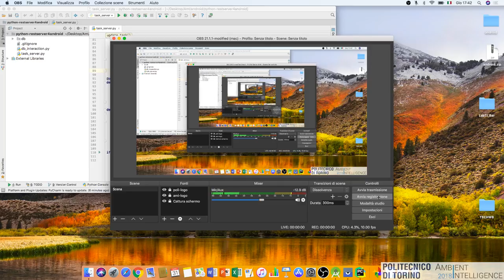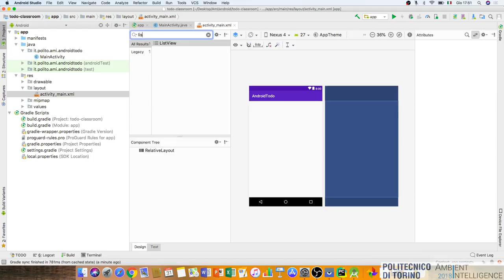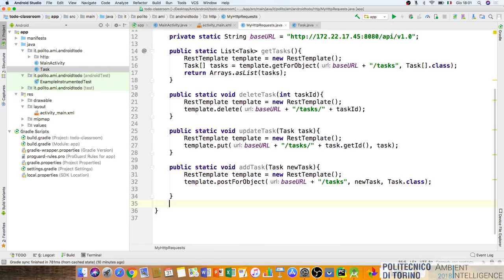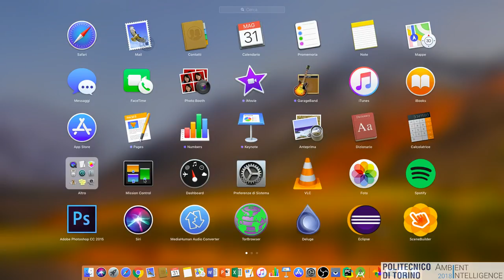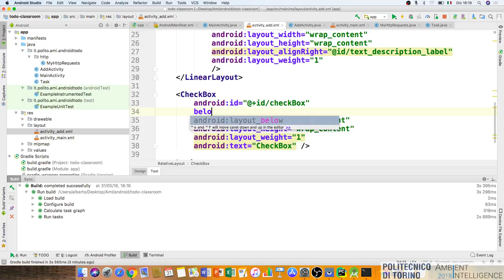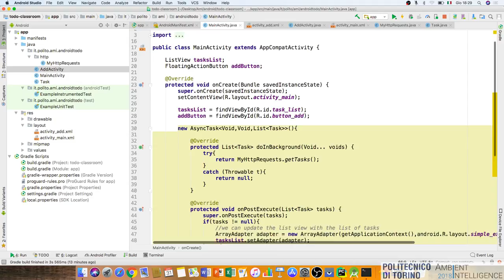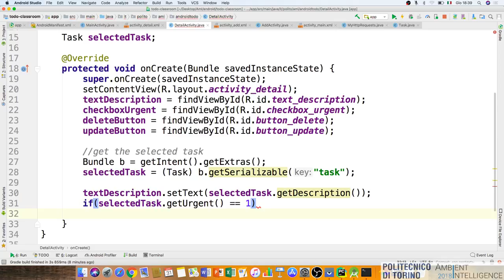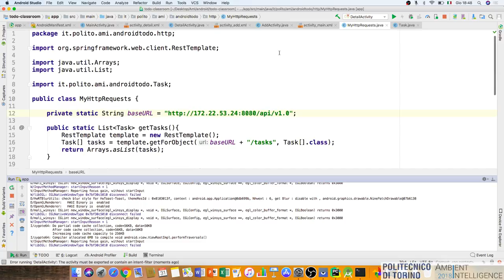AmI-2018-L20: Task manager in Android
Lecture 20, date 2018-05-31: Task manager in Android.